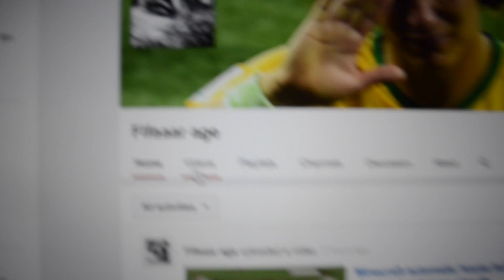Question of the day!!!!!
Also if you want to see more game plays like this or different games let the GameTimeBoss Crew know in the comment section.